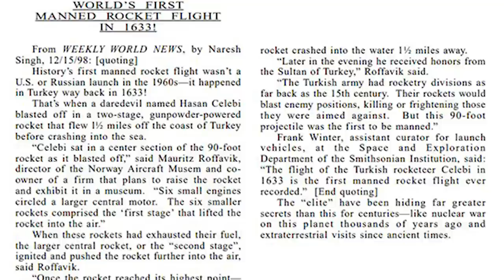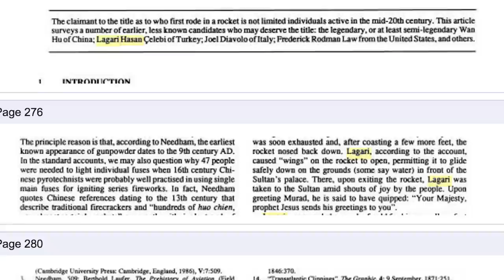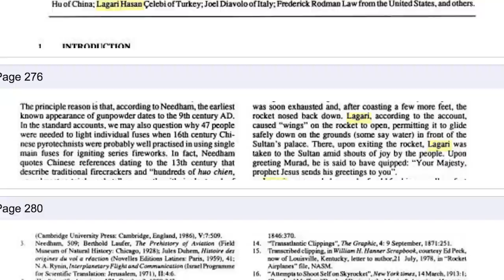Dünyada Roketle Uçan İlk İnsan Bir Türk'tü - Mikro Uyduya Adını Veren Lagari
Tarihimizde o kadar çok gizli hazine var ki. Bu videoda onlardan birini ve adının verildiği yerli mikro uydu çalışmamızı konuşuyoruz.

Şunları da izlemenizi tavsiye ederiz :
1. Suudi Arabistan mı Suudi Amerika mı?

2. BTA 1 - Birleşik Arap Emirlikleri - Ortadoğu'nun Karanlık Devleti

3. Doğu Akdeniz'de Karşımızda Hangi Devletler Var - 2 - Batılı Güçler

4. S-400 Geldi - Peki Kıyamet Kopacak mı? 🇹🇷

5. Doğu Akdeniz'de Karşımızda Hangi Devletler Var - 1 - Bölge Ülkeleri

6. Türkiye'nin Yurtdışında Askeri Gücü Var mı?

7. Türkiye'den Doğu Akdeniz'de 3 Büyük Hamle - Yavuz, Maraş, Askeri Üs

8. Alman Yazar Türkiye'yi Yazdı - Doğu Akdeniz, S400, F35, Savunma Sanayi

9. Bir Yiğit Geçti Dünyadan - Muhammed Mursi

10. Türkiye'nin Milli Suikast Timi - Alpagu, Kargu, Togan

11. Doğu Akdeniz'de Denizaltı Gücümüz Ne Durumda?

12. Doğu Akdeniz'de İki Milli Gücümüz - MİLGEM ve ATMACA

13. Libya'da Neler Oluyor? Türkiye Savaşa Müdahil mi Oldu?

14. İsrail ve Yunanistan'ı Korkutan Savaş Gemimiz - TCG Anadolu

15. Doğu Akdeniz'de Dünya Savaşı Çıkabilir - Hedef Türkiye

16. Doğu Akdeniz Enerji Krizi - Hedef Türkiye

17. Türkiye'nin Yerli ve Milli Lazer Silahları - Star Wars Gerçek Oluyor

18. S400 Alırsak Ekonomimiz Çökebilir - Peki ya Almazsak?

19. Sonunda Yerli ve Milli Turbojet Motor da Ürettik - Bu Hepsinden Önemli Bir Adım

20. PUGB'nin Görünmeyen Yüzü - Bakış Açımızı Değiştirme Zamanı

21. İki Videoda Amerikan Siyasetini Tamamen Anlamak – 2

22. İki Videoda Amerikan Siyasetini Tamamen Anlamak – 1

23. Neden Amerikan F-35 yerine Rus SU-57 Almıyoruz? S-400 Krizi Üzerine

24. Türkiye Uzaya mı Çıkıyor? Uzay Ajansı Neden Kuruldu? Bizim de NASA'mız var artık

25. Yerli HSS Hisar Varken Neden S-400 Almaya Çalışıyoruz?

26. Artık Amerika'ya Seyir Füzesi Satıyoruz - F35 Türk Füzesi SOM-J Kullanacak

27. Amerika'nın Golan Tepeleri Üzerindeki Kirli Planları

28. Milli Gururumuz CİRİT Füzesi ve Roketsan'ın Geçmişi

29. Türkiye Tarihinin En Büyük Dış Politika Hamlesi - Sevakin Adası

30. Huawei ve Boeing iflas mı edecek?

31. İki Türk Bir Devlete Savaş İlan Ederse Ne Olur? - Çanakkale Kahramanları - Gurur Duyacaksınız

32. Türkiye Geleceğin Silahlarını Üretti - Artık Öncü Olacağız

33. Dünyanın Karanlık Aileleri 4 - Astor Ailesi - Dünya Uyuşturucu Baronu

34. Sonunda %100 Yerli Motor Ürettik - Konumuz PD170

35. Yerli İnsansız Savaş Uçağı Geliyor

36. Yerli Savaş Uçağımız TF-X Geliyor - ANKA S - Hürkuş - Hürjet

37. ATAK 2 Geliyor - Türkiye'nin Helikopter Alanındaki Çalışmaları - T129 ATAK ve T625 GÖKBEY

38. Dünyanın Karanlık Aileleri - 2 - Rockefeller İmparatorluğu

39. Dünyanın Karanlık Aileleri - 1 - Rothschild İmparatorluğu